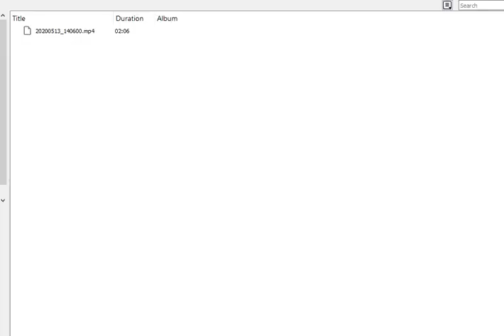Two-Minute Lunch Break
First sighting of a Rose-Breasted Grosbeak this season.  (I wish I'd cleaned the outside of the window before i took this one!)